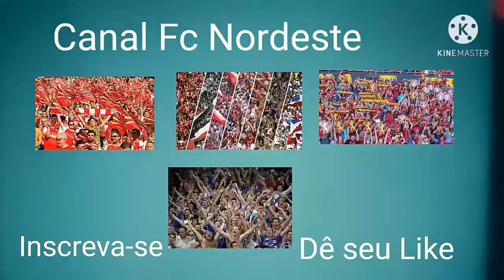Libertadores, Santos e Fluminense perdem.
CANAL  FC NORDESTE:: Santos e Fluminense perdem seus jogos pela Libertadores..Santos perde para o The Strong e Fluminense para o Júnior Barranquilla.